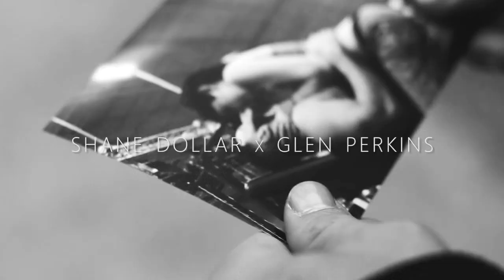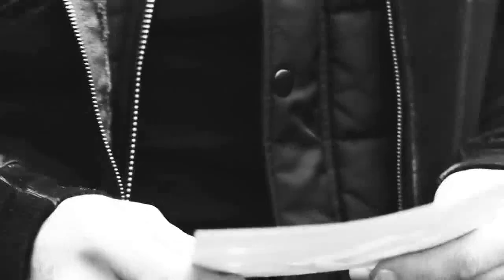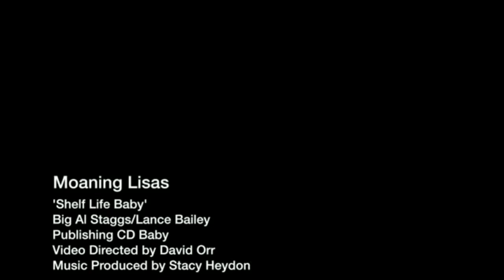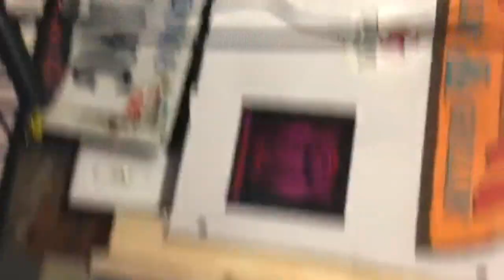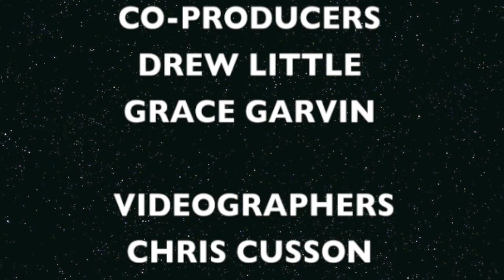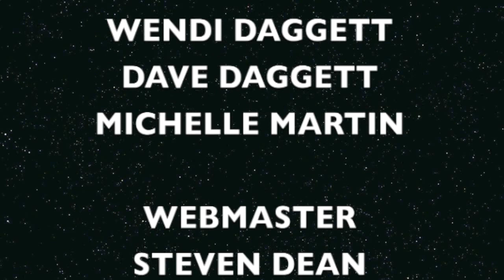757 Roxx Season 11 Episode 6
757ROXX show with MOANING LISAS,FULL FLEDGE,ROSEBIRD,BAM BAM BETTY,GLEN PERKINS w/ SHANE DOLLAR and EXPLODING SUN on WSKY4 channel 4.